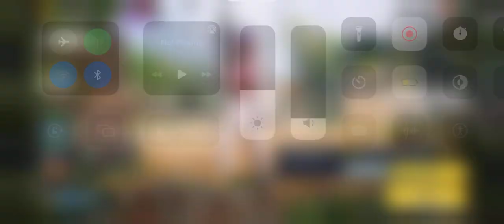Call of Duty Mobile free for all game mode